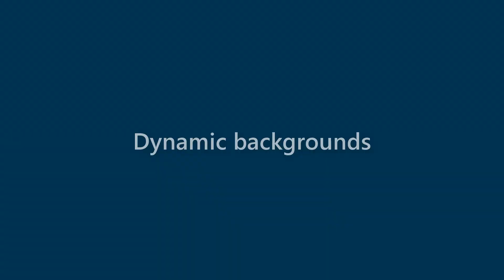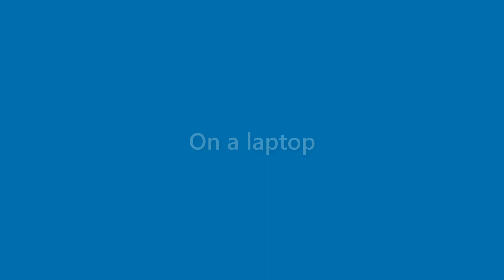Jasper Austin - appearance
Name Look - Jasper Austin - appearance. In this video we present "Jasper Austin" name look and feel in various scenarios.
This video will cover:
How does "Jasper Austin" look as a personal letterhead?
How does "Jasper Austin" look on a business card?
How does "Jasper Austin" look on a computer/laptop screen?
How does "Jasper Austin" look with different background colors?
How does "Jasper Austin" look with various fonts?